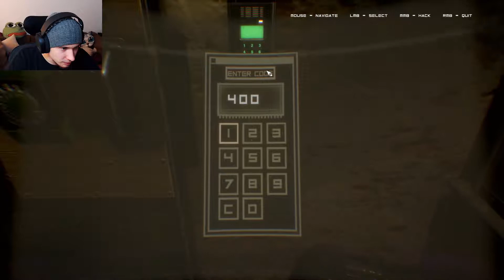SNAP BACK TO REALITY | Observer_ - part #4 | Let's play Observer - gameplay/walkthrough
From one episode to another, this game is just more and more unsettling. I NEED to know what is going on over there! My observer's spider sense is telling me that we're around halfway through the game, so we need to buckle up and embrace the spook.

Make sure to say hello, and sail safe out there!